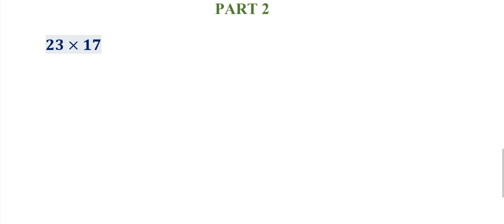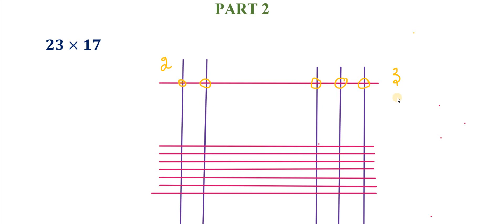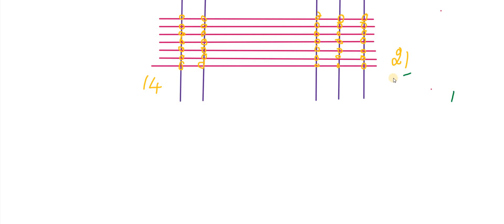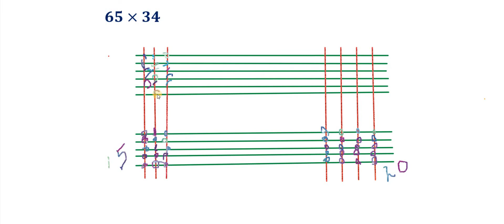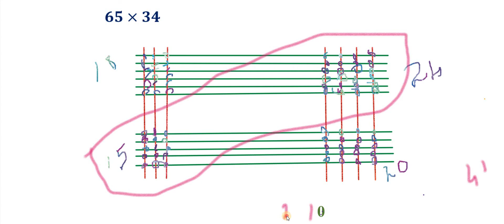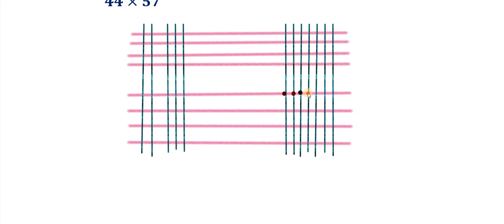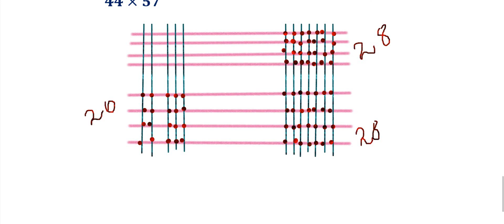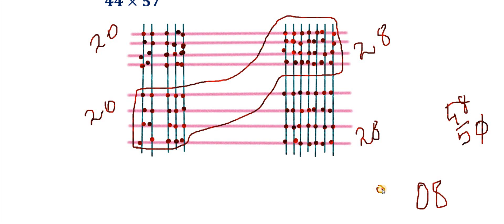MULTIPLICATION EASY METHOD (TWO DIGIT NUMBERS) PART 2